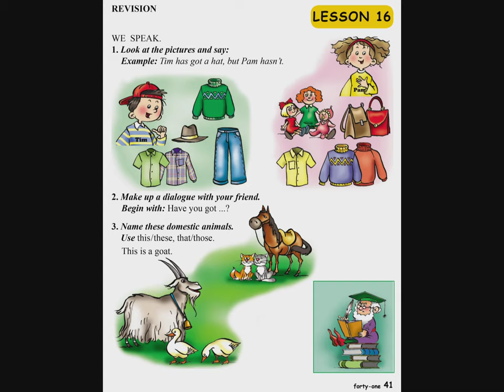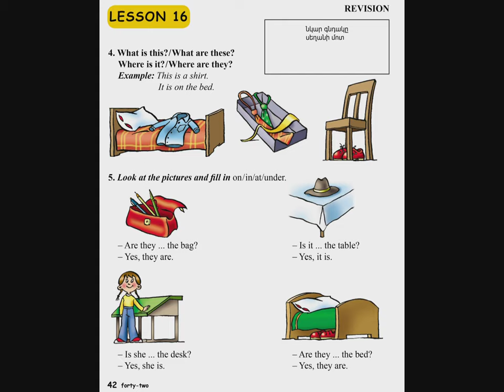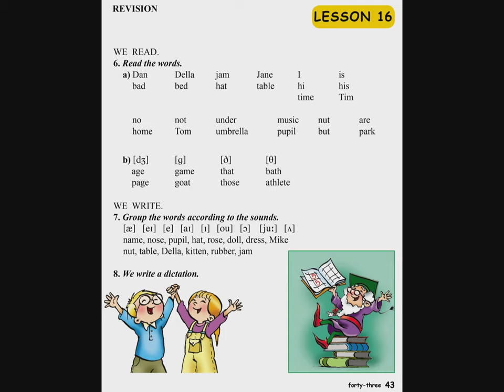Tnayin ashxatanq, English 3 ABC - Das 16